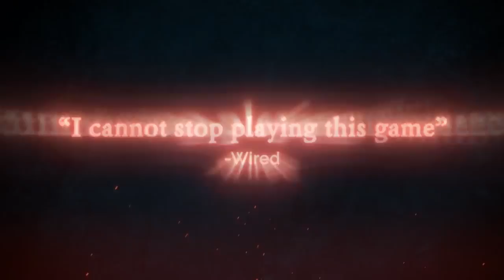Dead Cells Accolades & DLC Trailer Xbox One